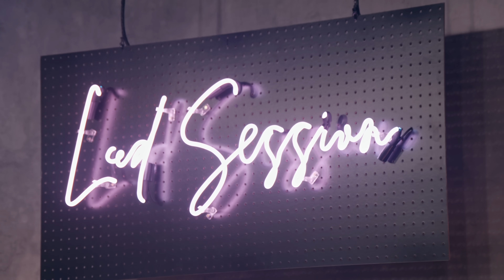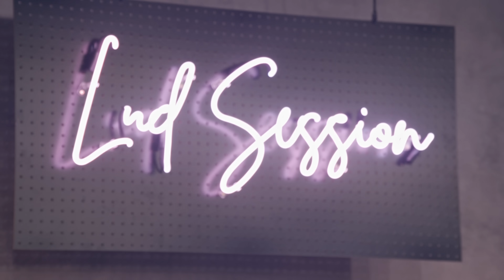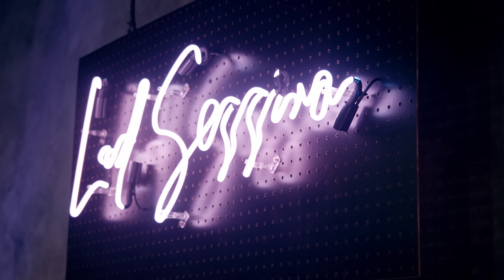Lud Session #2 feat. Gloria Groove (Live)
Lud Session: Projeto criado por Ludmilla

Músicas: Modo Avião, A Tua Voz, 700 Por Hora, Radar e A Música Mais Triste do Ano de Luis Lins

Produção Musical: Rafael Castilhol
Produção Audiovisual: Estúdio Century
Motion: Montesino Agency
Manager: Renato Araújo (Renatão)